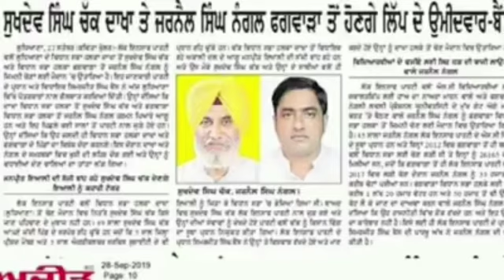ਜ਼ਿੰਦਾਬਾਦ,,,ਸ਼ਮਸ਼ੇਰ ਮੱਲ੍ਹੀ ਦਾ ਲਿਖਿਆ ਤੇ ਗੁਰਮੀਤ ਸ਼ਿੰਦਾ ਜੀ ਦੀ ਅਵਾਜ਼ ਵਿੱਚ ਇਹ ਗੀਤ ਜਰੂਰ ਸੁਣਿਉ ਜੀ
Video from Shamsher Singh Mallhi